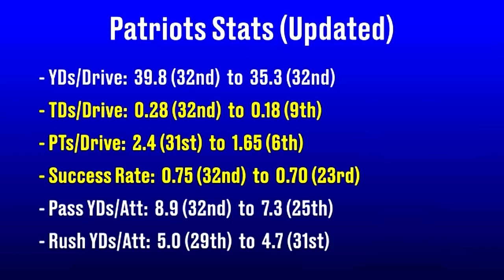Film Room: How Stephon Gilmore has helped turn around the Patriots' defense (NFL Breakdowns Ep. 103)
During the first five weeks of the regular season, the Patriots defense was awful. They were borderline historically bad. Over the next 11 weeks they improved to hold defenses to the 6th lowest points/drive in the NFL. One big improvement was the play of Stephon Gilmore. His play was hit-or-miss and then he suddenly turned into the top 10 cornerback that the Patriots paid for this offseason.